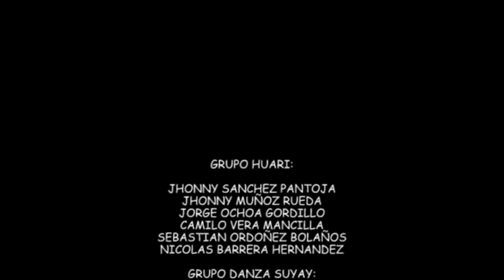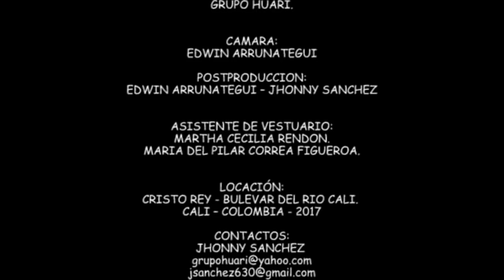GRUPO HUARI FT. GRUPO DANZAS SUYAY - CACHIPAY (PASILLO FIESTERO) (VIDEO OFICIAL)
GRUPO HUARI FT GRUPO DANZAS SUYAY.
CACHIPAY (PASILLO FIESTERO)
AUTOR: EMILIO MURILLO CHAPUL.
ADAPTACIÓN MUSICAL: GRUPO HUARI.
CALI -  COLOMBIA.

GRUPO HUARI:
1. JHONNY SANCHEZ PANTOJA
2. JHONNY MUÑOZ RUEDA
3. JORGE OCHOA GORDILLO
4. CAMILO VERA MANCILLA
5. SEBASTIAN ORDOÑEZ BOLAÑOS
6. NICOLAS BARRERA HERNANDEZ

GRUPO DANZA SUYAY:
1. LAURA SOFIA CHAMORRO RECALDE.
2. MARIANA CAMAYO
3. LINDA VALERIA OLAYA
4. DANIELA CHACON ANTE
5. YIRET TAMAYO PINEDA
6. SARAY TAMAYO PINEDA.
7. BLADIR MOSQUERA
8. CHARLES MOSQUERA
9. ROBER ANDRES BURBANO
10. JUAN SEBASTIAN COLLAZOS
11. PABLO ANDRES FERNANDEZ
12. JUAN CAMILO MOSQUERA
13. PATRICIA RECALDE (DIRECTORA).

GUION Y PRODUCCION EJECUTIVA:
JHONNY SANCHEZ

PRODUCCION GENERAL:
GRUPO HUARI.

CAMARA:
EDWIN ARRUNATEGUI

POSTPRODUCCION:
EDWIN ARRUNATEGUI – JHONNY SANCHEZ

ASISTENTE DE VESTUARIO:
MARTHA CECILIA RENDON.
MARIA DEL PILAR CORREA FIGUEROA.

LOCACIÓN:
CRISTO REY, BULEVAR DEL RIO CALI.
CALI – COLOMBIA - 2017

CONTACTOS:
JHONNY SANCHEZ

PRODUCCION AUDIOVISUAL:
CINEMA CORAZON.